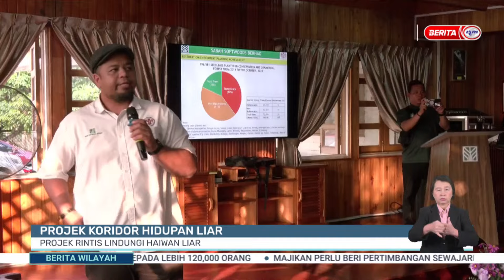30 NOV 2024 BERITA WILAYAH – PROJEK KORIDOR HIDUPAN LIAR: PROJEK RINTIS LINDUNGI HAIWAN LIAR